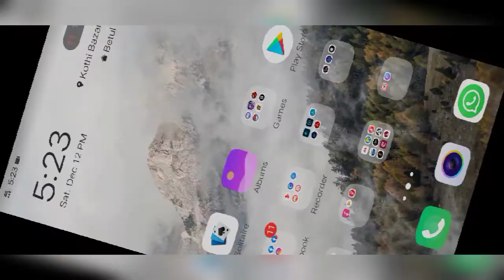1 Vs 1 | Aug Vs Scar | GG ᭄SHORYA冬YT Vs GG ᭄STAR冬YT